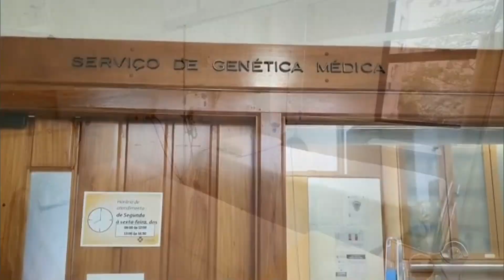(RBS TV) RBS Notícias | Escalada 05/02/2022 com Simone Lazzari